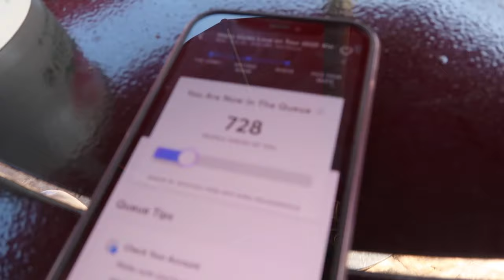Trash Talking Our BOYFRIENDS W/Nezza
HEY GUYS!

SUB TO NEZZA!